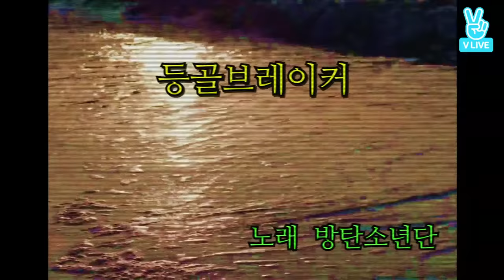[ENGSUB] BTS GAYO - Track 15 {Full}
Hi Armys 💜